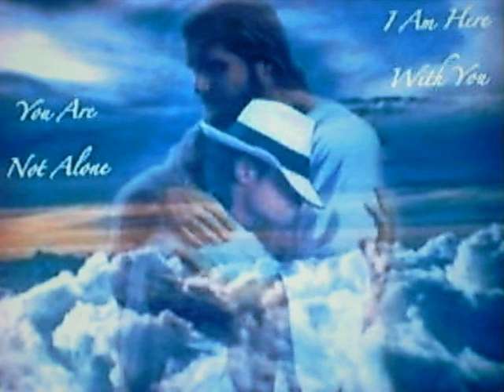[miércoles 29 de junio de 2011]- YESHUA - ALENTÁNDONOS A NO FLAQUEAR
este mensaje es canalizado y publicado por Alexiis en la web oficial.
visita la direccion oficial de este mensaje canalizado y publicado por Alexiis.

YESHUA - ALENTÁNDONOS A NO FLAQUEAR
Alexiis, 22 de junio, 2011

Estoy aquí contigo. No estás solo.

Al no poder conciliar el sueño, decidí renunciar al intento y venir a la computadora. Ni bien me senté me dí cuenta que mi indicador andaba girando con toda fuerza. ¡Qué raro! Yo no había sentido llamado, pero me conecté.

Vino mi amado Maestro Yeshua alentándonos a no flaquear, sabiendo por las situaciones difíciles que muchos estamos pasando.

Ahora lo raro del asunto es que ni llegué a subir el mensaje al megaupload cuando se conecta conmigo por Skype una amiga de Chile, eran las 5,30 de la madrugada, comentando que no podía dormir durante toda la noche ya que hubo varios terremotos, incluso uno 5,5. Con razón no he podido dormir ya que mi cuerpo se desequilibra cuando hay estos eventos planetarios, todavía no lo he podido educar para que no lo haga.

El audio es el siguiente, supongo que más tarde habrá más noticias de Chile.

El texto estará como siempre en mi blog. Con amor, Alexiis

Publicado por Alexiis en 02:23

mensaje de zorrodeplata606060
grandes eventos estan ocurriendo investiga.
--visita mi canal para mas mensajes nuevos--
que saves sobre el Evento la Estasis,
primer contacto,jupiter el nuevo sol,
informacion sobre evacuaciones.
terremotos,despertar de volcanes y ahora aviso de cambios muy grandes.
canal de 777ALAJE mensaje + subtitulos
channel 777ALAJE messaje + multy sub.
no dejes para mañana lo que puedas investigar hoy.
visita estas pajinas de informacion.
en Español & English.